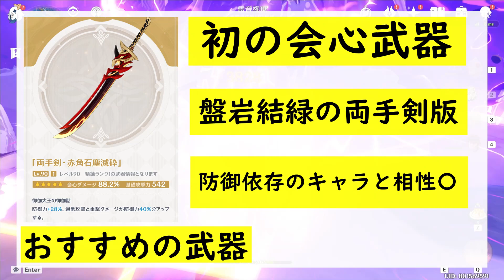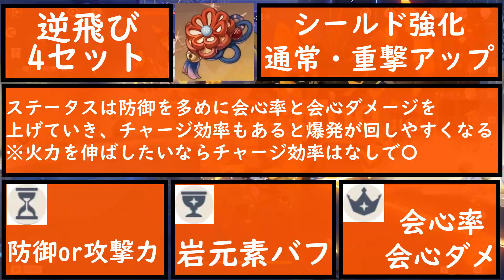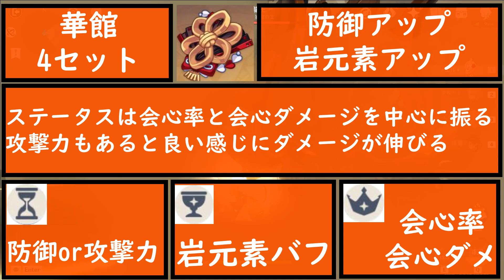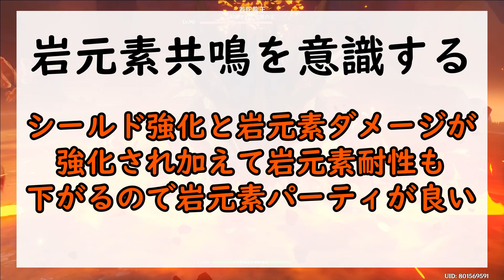【原神】最新版！鉄壁のアタッカー「ノエル」の運用方法やビルドについてわかりやすく解説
今回はノエルのビルドや運用方法について解説をしていきました
これからノエルを育成していく方の参考になればうれしいです！
こちらのチャンネルでは原神のキャラクター解説の動画をメインにアップしています、なるべく始めたての方にもわかりやすいように動画作りをしています。

◆Twitterにて動画や配信の告知をしています。その他に原神に関してもつぶやいていますので気になる方はこちらへ

◆原神の解説動画や原神の配信をしています。特にリサが好きでリサの解説動画も結構上げています。リサ好きに絶対おすすめのチャンネルはこちら

◆YouTubeは無料で見れる場所です。なのでチップはもちろんいりません。
それでもチップを送ってくださる方がいるのであればチップはいらないので
こちらを1読していただけたら嬉しかったりします

◆キャラクター解説の動画はこちら

【原神】新コスチュームも来るしどうせなら「ジン」を育ててみませんか？【Genshin Impact】
【原神】　アタッカーとしてすごく優秀！　無課金の方でもマネできる「攻撃型」甘雨を解説！